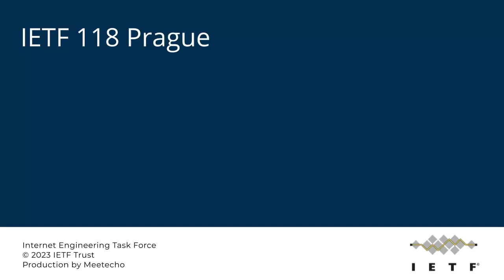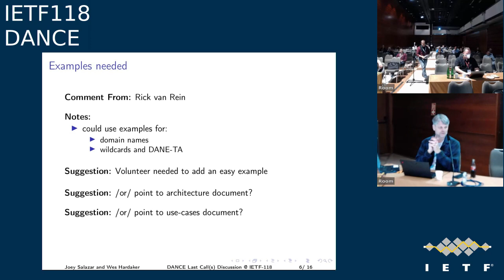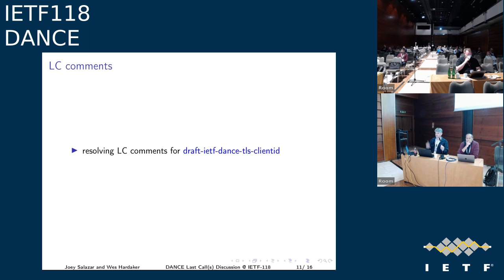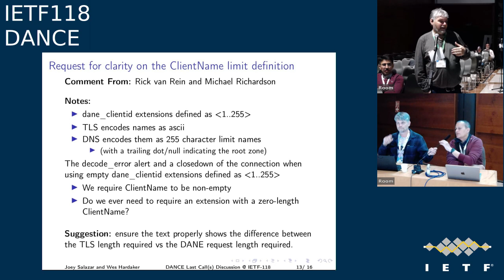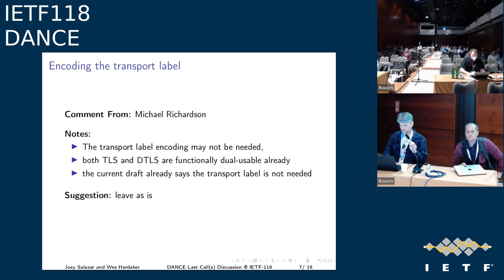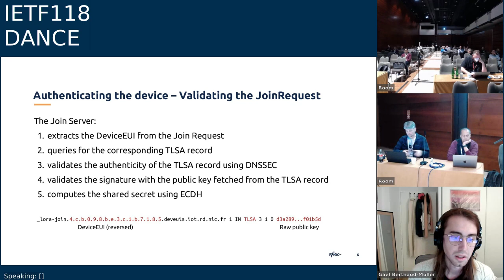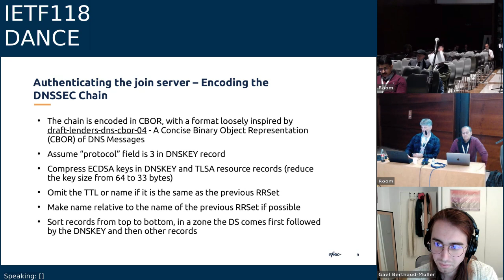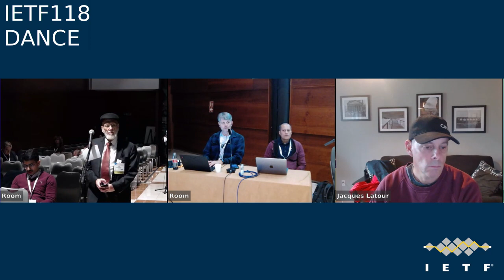IETF118-DANCE-20231106-1630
DANCE meeting session at IETF118
2023/11/06 1630